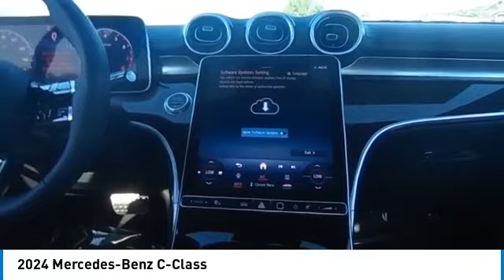2024 Mercedes-Benz C-Class CMT242465